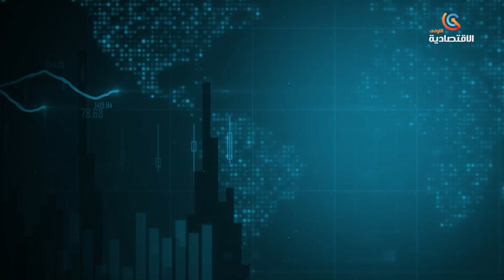أسعار العملات بـالدينار الجزائري ليوم الإثنين 11 ديسمبر 2023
قناة الاقتصادية الأولى
التردد: 10922
الترميز : 27500
معامل الترميز : 7 / 8
الإتجاه : أفقي
قمر نايلسات
موقع ويب: